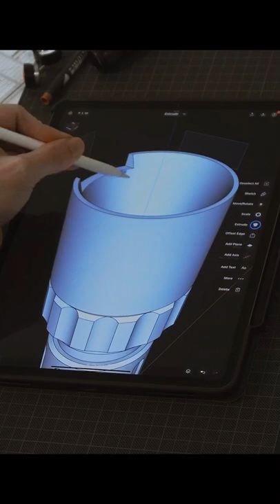Shapr3D’s dark mode looks pretty sleek. Have you tried it yet?